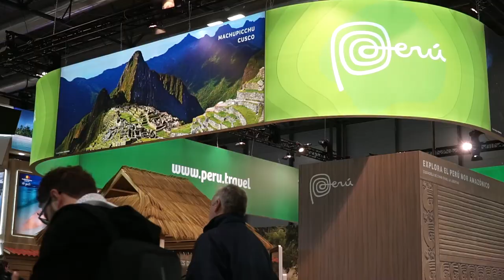Perú participó en la Feria Internacional de Turismo (FITUR 2020)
¡Perú conquista Europa! 🌎🇵🇪
Nuestro país expuso sus atractivos para el turismo deportivo y gastronómico en la FITUR 2020 en Madrid, una de las ferias de turismo más importantes a nivel mundial.